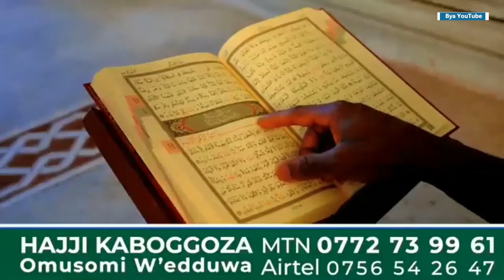OLUKWE LWA MUTEESA II OKUTTA OBOTE